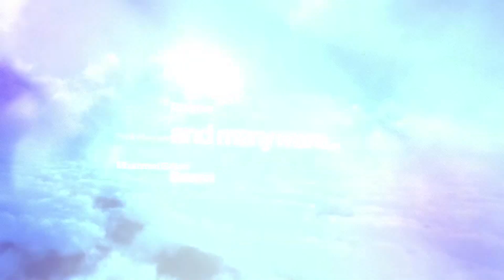Woody van Eyden & Dan Stone - Chambray (Dan Stone Mix) [OUT NOW]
Label: Always Alive Recordings
Cat. Number: ALWAYSA100

Always Alive Recordings has become a name synonymous with quality euphoric & progressive Trance. Responsible for a variety of landmark and genre-defining releases, championed by head honcho and scene legend, Daniel Kandi – Always Alive Recordings has muscled its way to the forefront of the Trance world in just 100 releases.

For this landmark CD & Digital release, the imprint drafts in two of their most consistent stars and label veterans, each delivering their own mix comprised of Always Alive classics, recent releases, and forthcoming material. Ferry Tayle & Dan Stone cement Always Alive’s reputation as a bastion of true Trance.

Ferry Tayle’s unique brand of elegant compositions, some of which taken from his hit album release The Wizard, feature alongside glowing upcoming releases from Mhammed El Alami and Daniel Kandi himself.  A mix that focuses on the euphoria of the label encompassing classics such as Adam Szabo’s ‘Radiance’ and Driftmoon’s ‘Drifter’.

Dan Stone exclusively premiers some of the 2015 Summer schedule, such as Temple One’s Remix of Breame & Fiona Reid’s ‘You Are The Sun’ and one from Dan him self featuring Woody van Eyden named ‘Chambray’ - whilst showcasing staple hits from recent years in the form of Willem de Roo’s massive ‘Inception’, and Suncatcher’s ‘Fruitify’.

Delve into the world of Always Alive Recordings with this celebratory release which sees the label’s unique sound explored in full, with 28 tracks and 2 continuous mixes.  Here’s to the next century of quality music.